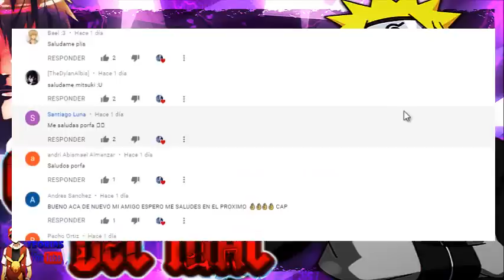Naruto : La Reencarnación del Mal [Capitulo 15 al 18] [Dark Naruto]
Esta Historia no me pertenece todos los derechos a su Autor

Si quieres un Banner/Logo/Miniatura pueden pedirlo mandando un mensaje a esta pagina de facebook la cual yo administro :

Miembros del Canal :
Dioniocio Sanchez
Sergio carrillo
Alan Torres
Miguel 2012
Eduardo Jose GONZALEZ
BeyBox 99
Sebastian de la Rosa